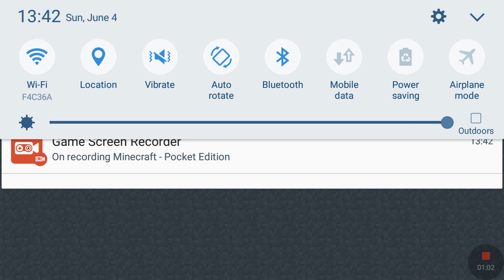I DON'T KNOW WHAT TO DO